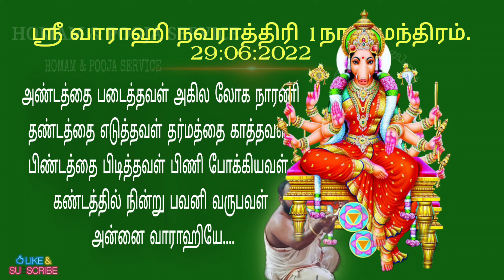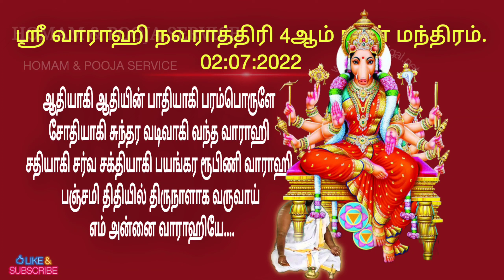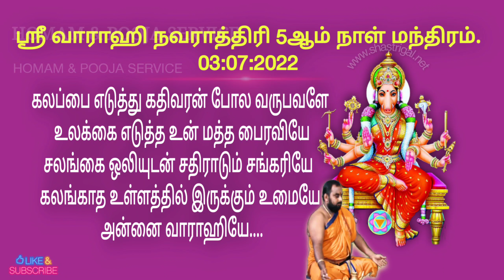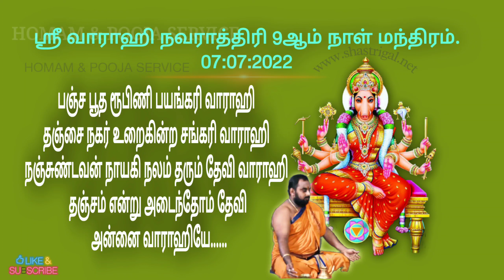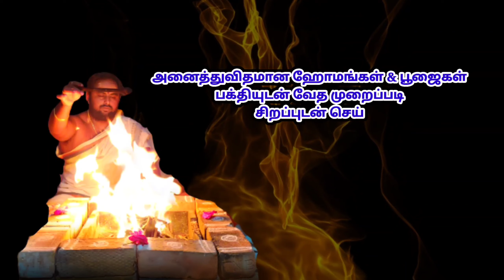வாராஹி நவராத்திரி 2022 | Ashada Navratri 2022 | Aanmeega thagavalgal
வல்லமையின் வடிவம் வராஹி
அன்னை ஸ்ரீ மகாவாராஹி
 ஸ்ரீ ராஜராஜேஸ்வரியின் பஞ்சபாணங்களில் இருந்து தோன்றியவள்.இவளே ஸ்ரீ ராஜராஜேஸ்வரியின் படைத்தலைவி (சேனாதிபதி).

ஸ்ரீ வாராஹி உபாசனை சிறந்த  வாக்குவன்மை, தைரியம், தருவதோடு எதிர்ப்புகள்,எதிரிகளிடமிருந்து பாதுகாக்கும் கவசமாகும்.அபிச்சாரம் எனப்படும் பில்லி,சூனியம்,ஏவல்களை நீக்குவாள்.இவளை வழிபடுபவர்கள் எந்த மந்திரவாதிக்கும் அஞ்சத்  தேவையில்லை.ஏதிரிகளின் வாக்கை, அவர்கள் செய்யும் தீவினைகளை  ஸ்தம்பனம் செய்பவள்.வழக்குகளில் வெற்றி தருபவள்.

மந்திர சாஸ்திரபழமொழி :- "வாராஹிக்காரனோடு வாதாடாதே" .

ஸ்ரீ வாராஹி வாக்கு சித்தி அருள்வதில் ஸ்ரீ உச்சிஷ்ட கணபதியைப் போலவே முதன்மையானவள் .எனவே இவளை உபாசிப்பவர்கள் யாரையும் சபிக்கக்கூடாது அவை உடனே பலிக்கும் ஆனால் அதனால் பாதிப்படைந்தவரின் வேதனைக்கான பாவம் விரைவில் நம்மை வந்தே சேரும் அதில் இருந்து அன்னை நம்மைக் காக்க மாட்டாள்.எனவே எவருக்கும் அழிவு வேண்டி வணங்காமல் ''எதிரிகளால் துன்பம் ஏற்படாமல் காக்குமாறு" வேண்டி வழிபட வேண்டும்.

ஸ்ரீ வாராஹி எலும்பின் அதி தேவதை இவளை வணங்க எலும்பு தொடர்பான வியாதிகளும்,வாத,பித்த வியாதிகளும் தீரும்.

ஸ்ரீ மகாவாராஹியை ஆக்ஞா சக்கரத்தில் தியானிக்க வேண்டும்.

வழிபாட்டு முறைகள் :-

புதன்,சனிக்கிழமைகள்,திரயோதசி திதி,பஞ்சமி திதி,நவமி,திருவோண நட்சத்திரம் அன்றும் வழிபடலாம்.எல்லா மாதங்களிலும் வரும் வளர்பிறை அஷ்டமி அன்று வழிபட சிறப்பான பலன்களைப் பெறலாம்.

ஆனி, ஆடி மாதம் வளர்பிறையின் முதல் 10 நாட்கள் இவளின் நவராத்திரி அந்த நாட்களில் தினமும் அவளுக்கு விருப்பமான நைவேத்தியங்களுடன்  பூஜிக்க வல்வினைகள் யாவும் தீரும் என்று மந்திர சாஸ்திர நூல்கள் கூறுகின்றன.
செல்வம் ,அரசியல் வெற்றி,பதவி,புகழ் வேண்டுவோர் பஞ்சமியிலும்,
மனவலிமை,ஆளுமை,எதிர்ப்புகளில் வெற்றியடைய அஷ்டமியிலும் சிறப்பாக வழிபடவேண்டும்.

🙏 ஜெய் வாராஹி! ஜெய் ஜெய் வாராஹி!!

🔥 அனைத்துவிதமான மூலமந்திர ஜபங்கள், ஹோமங்கள் & பூஜைகள் பக்தியுடன் சிறந்த முறையில் செய்துதரப்படும். ( உலகின் எந்த இடத்தில் இருந்தாலும் உங்களுக்காக செய்யப்படும் ஹோமங்கள் முழுவதும் நீங்கள் நேரலையில் பார்கலாம். )

மேலும் விவரங்களுக்கு எங்களைத் தொடர்பு கொள்ளவும்.

வாராஹி நவராத்திரி 2022 | Ashada Navratri 2022 | Aanmeega thagavalgal | Homam & Pooja Service

உங்கள் ஆதரவு எனக்கு தேவை. உங்கள் ஆதரவு இந்த சேனல் வளர்ச்சியின் உற்சாகம்